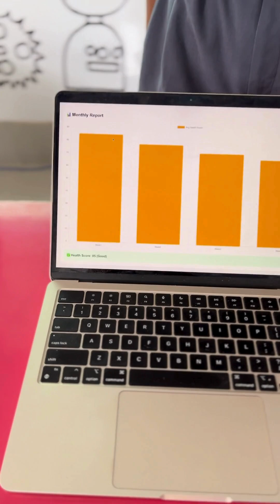IoT Based Heart Rate Monitoring & Pre- Heart Attack Detection System.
CBSE SCIENCE EXHIBITION 2025